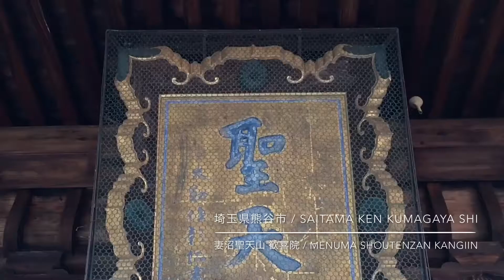MENUMA SHOUTENZAN KANGIIN